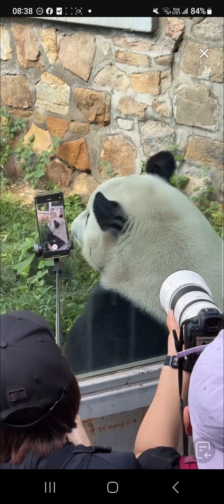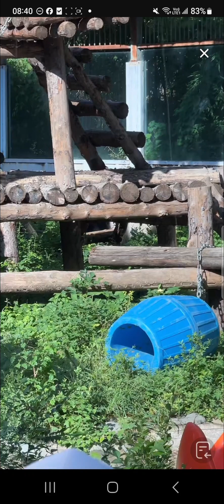阿三看熊貓北動直播錄頻分享🐼 小萌蘭在小洞口進進出出標記 還跟遊客們貼貼上了一字馬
9:/ 08/19 【阿三看熊猫的个人主页】长按复制此条消息，长按复制打开抖音搜索，查看TA的更多作品#IhwQDqNxRI8##[抖音口令]